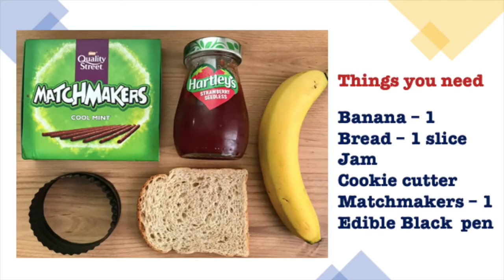Fruit Food art Snail. Appetizers & snacks for kids. Healthy snack ideas for kids with banana & bread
Fruit Food art Snail. Appetizers & snacks for kids. How to make an edible snail with fruits & bread.